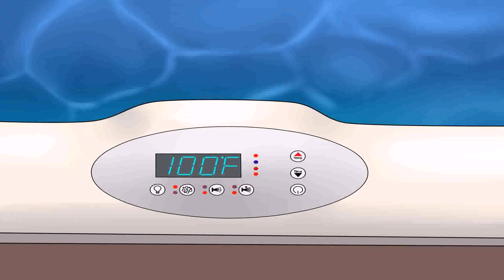Best Above Ground Pools Nz